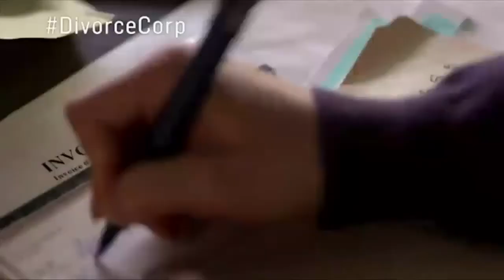Dr. Drew Pinsky - Former Star of the TV Show "Celebrity Rehab" and Host of "Lovelines"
Joins Steve about the new Documentary, "Divorce Corp."